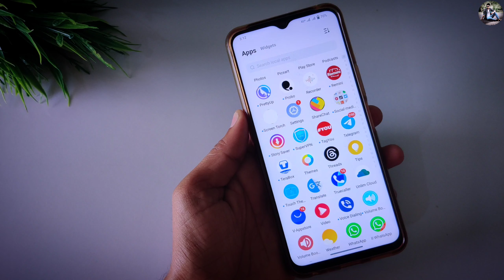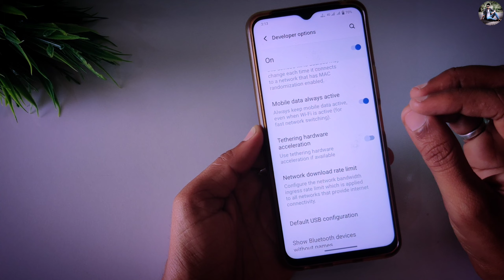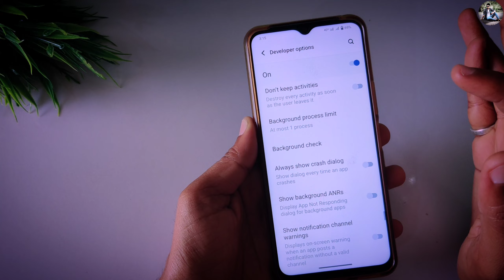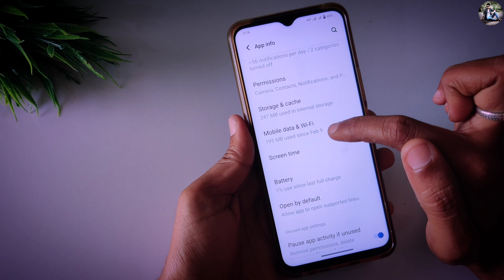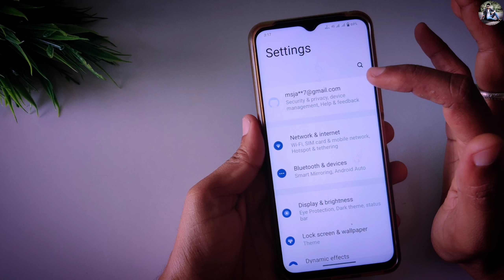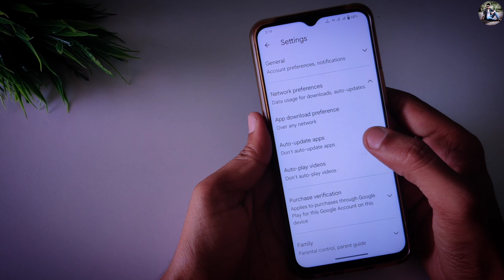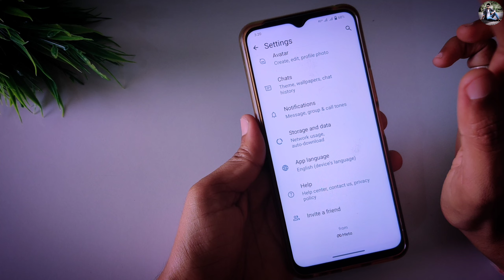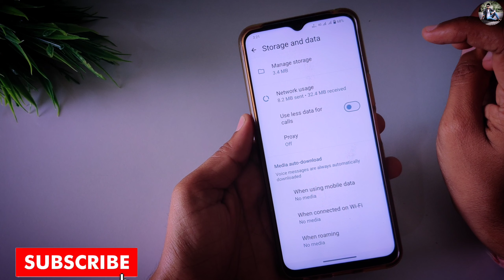Net data jaldi khatam ho jata hai to kya kare | Data Mb Jaldi Khatm Ho Jata Hai To Kya Kare 2024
Dosto is video mein aapko bataya hai ki yadi aapke phone mein 1GB internet data jaldi khatm ho jata hai to aap kis tarike se apne 1GB internet data ko pure din chala sakte hain yah ek bahut hi special setting hai jiske bare mein aapko guarantee se pata nahin hoga isliye aap video ko Puri jarur dekhiaega aur yadi video pasand aa jaaye to please channel ko subscribe Karke BELL icon per press jarur kar dijiyega.